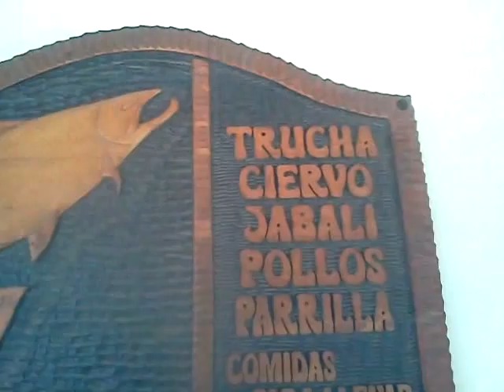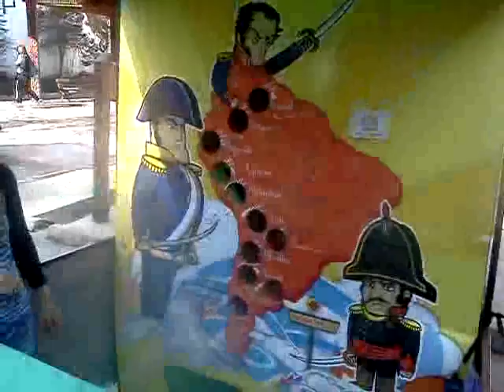September 25, 2013 4:27 PM